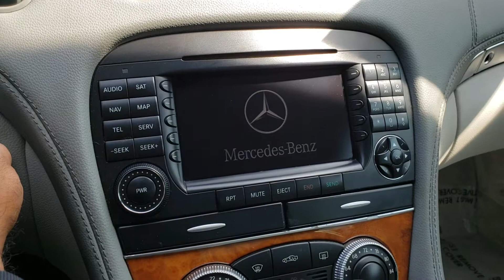2007 Mercedes Benz SL550 11093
We offer extended Service Plan on all of our automobiles. Trades are WELCOME! WE OFFER the lowest RATES On auto-financing and leasing ON APPROVED CREDIT. We have AAA+ rating with the BBB for customer service and satisfaction. This automobile has been pre-qualified for extended service plan for
additional 100K Miles.